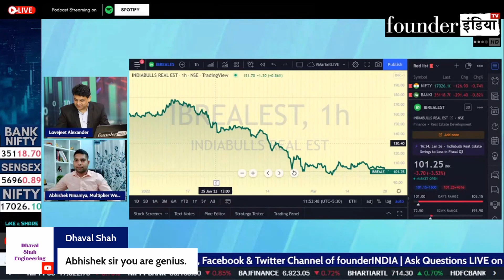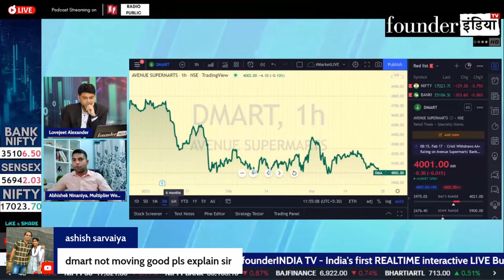DMart के शेयर में क्या करने की राय?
देखिये आज के हमारे LIVE Show MarketLive का ये खास segment | जानिए हमारे stock market expert Abhishek Ninaniya की राय

बात करेंगे आज इन Stocks पर: DMart